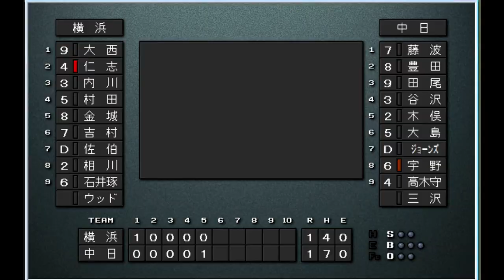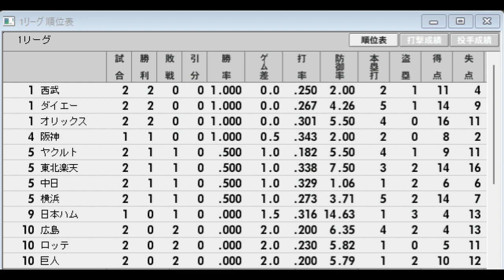【最下位リーグ#11】中日80VS横浜08【ベストプレープロ野球】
これまで強いチームはどこかを命題に検証してきたが、逆に歴代の弱小チームはどこなのか検証していきたい。

今回は、１２球団の戦力が均衡化されたと目される（ドラフト開始から１０年後）１９７５年～２０２２年の最下位チームからピックアップして選択した。

出場チーム
　オリックス　2003　　　　ヤクルト　　2017
　ダイエー　　1990　　　　横浜　　　　2008
　西武　　　　1979　　　　阪神　　　　1995
　楽天　　　　2005　　　　巨人　　　　1975
　ロッテ　　　1991　　　　広島　　　　1993
　日本ハム　　1984　　　　中日　　　　1980